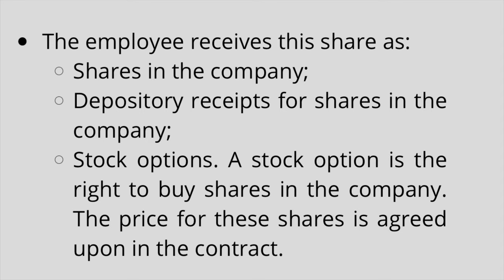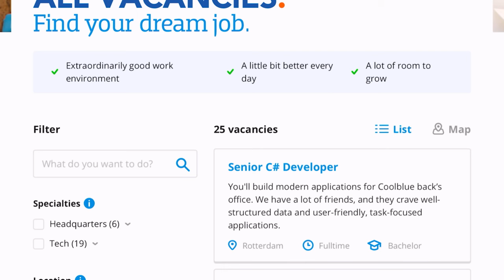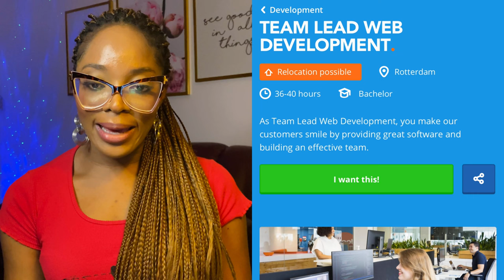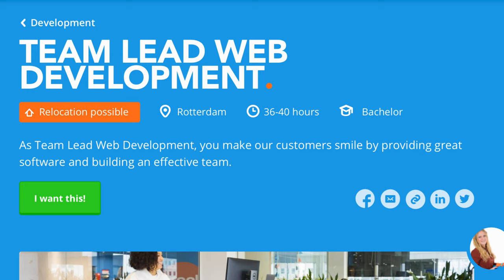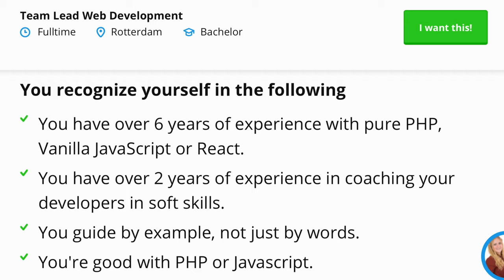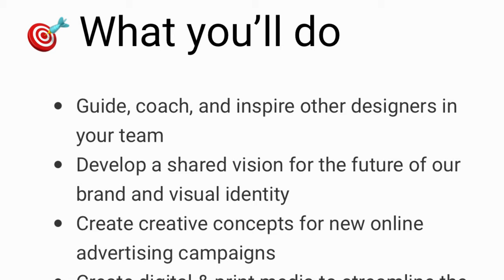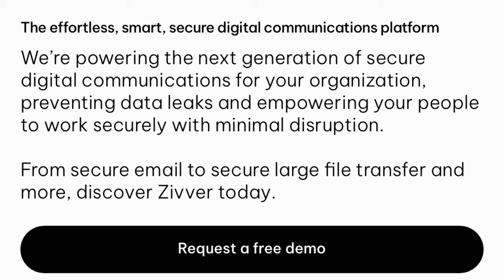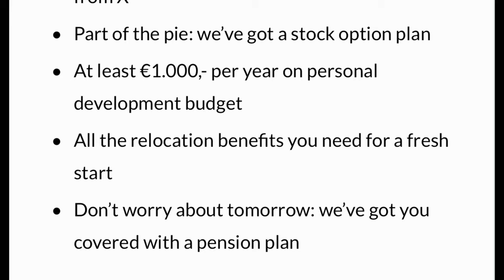NO EXPERIENCE, NO IELTS NEEDED | NETHERLANDS WORK VISA, Essential Start-up Personnel Work Permit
NO EXPERIENCE, NO IELTS NEEDED | NETHERLANDS WORK VISA 2022

You can work in The Netherlands using the Essential Start-up Personnel Work Permit. This visa was introduced in 2021 but still feels very new because not many people know about it.

This video also contains companies hiring from overseas and positions you can apply for now.

The low requirements make it easy to get the Essential Start-up Personnel Work Visa. No IELTS needed and no significant work experience required. It has a high salary of 2,543 Euros and freshers are also accepted.

YOUTUBER EQUIPMENT:
Galaxy Night Light Projector
Softbox Lighting
Ring Light
External Hard Drive